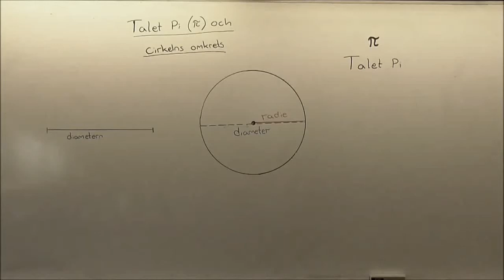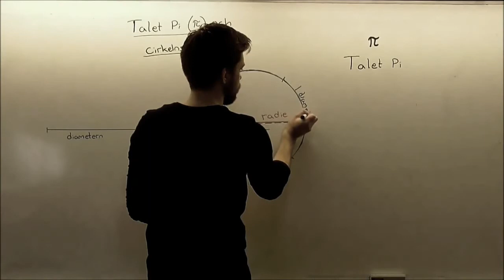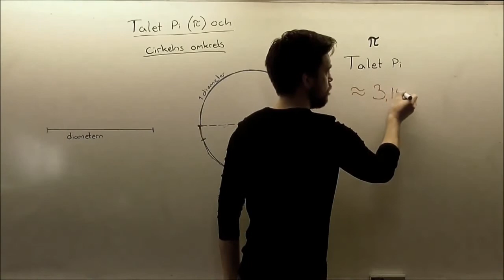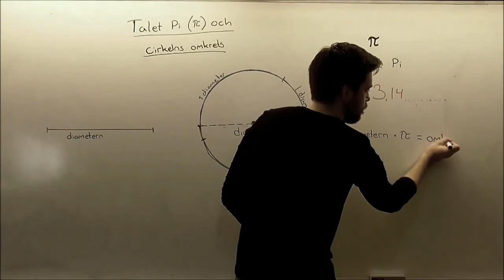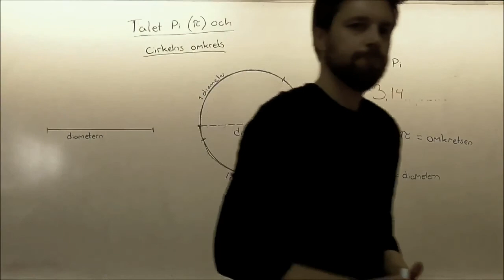Talet Pi och cirkelns omkrets